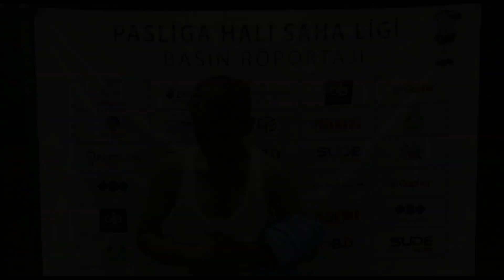AKSARAY SPOR BİTİRİM CİTY Maç Sonu Ropörtajı